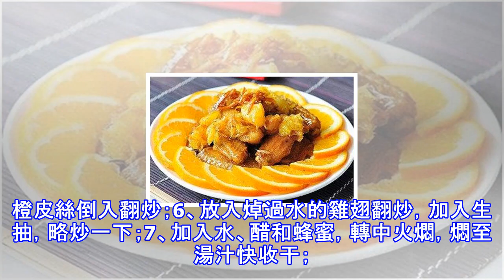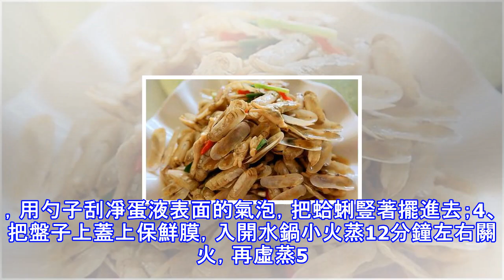除夕臨近，年夜飯必備的10道菜單，現在學還來得及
除夕臨近，年夜飯必備的10道菜單，現在學還來得及花開富貴蝦材料：蝦、大蒜、粉絲、蔥、紅辣椒、料酒鹽糖醋蒸魚豉油香油做法：1、蝦開背去蝦線，然後用刀背把蝦肉來回剁幾下，敲斷蝦筋；2、粉絲用熱水泡軟，然後碼到盤子裡，再用一坨粉絲繞一圈放在中央；3、碼好蝦子，蝦頭豎著靠在中間那坨粉絲上；4、大蒜壓成泥加鹽糖香油醋蒸魚豉油調成個澆料；5、然後把蒜泥汁淋在蝦子上；6、鍋中燒熱水水開後放入蝦子大火蒸個6分鐘；7、之後蝦上撒蔥花，蝦的間隙裝飾紅辣椒丁，最後燒熱油澆在蝦上即可上桌。香橙雞翅材料：雞翅、橙子、生抽、蜂蜜、白醋、清水做法：1、將橙子洗凈，用鹽在橙子皮表面搓一下；2、將橙子皮削下來，去除白膜，將橙子...